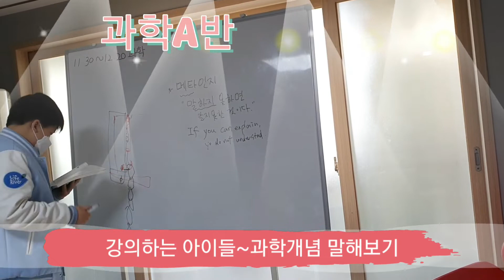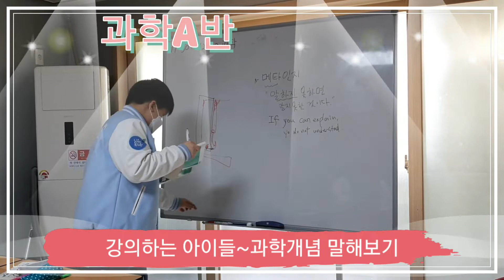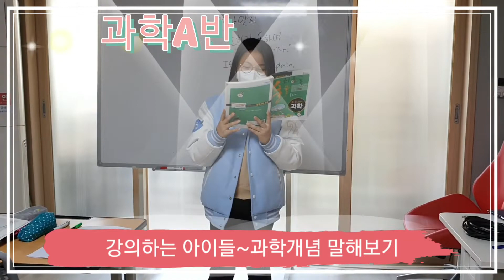[제주LRIS] 말하는 과학친구들